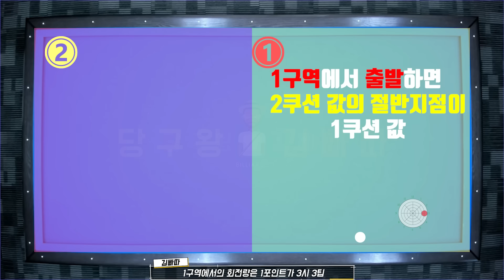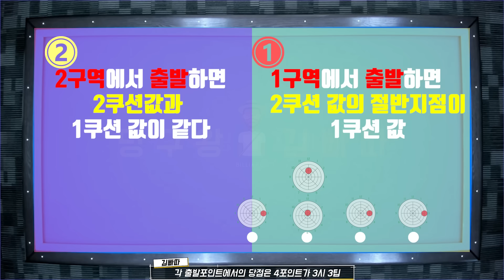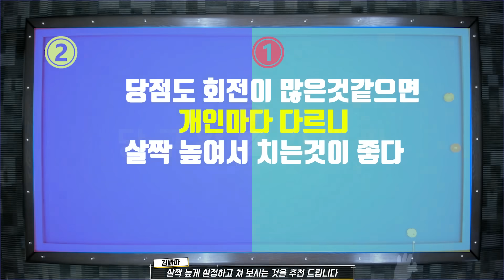투뱅크는 회전으로 조절하면 끝! 비밀이였는데...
지난 1편에서는 1,2,3포인트에서의 출발을 알아봤고
2편인 이번영상은 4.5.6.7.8 포인트에서 출발할때를
여러분들께 조금이라도 도움이 되셨다면 좋겠네요!

＊아래 영상들도 투뱅크 패턴과 함께 보시면  도움이 될껄요?

당구레슨 , 당구기초 , 당구
Việt Nam và bi-a tặc
VietnamTrận đấu bi-a giữa
billar
bilardo